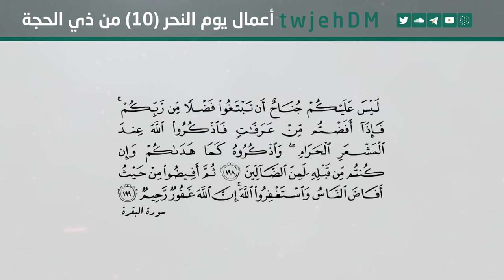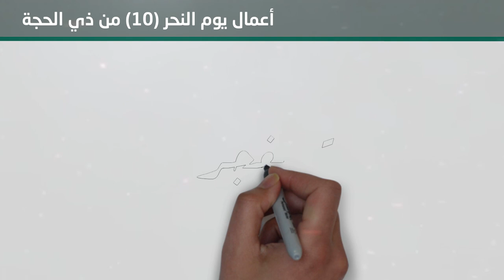807 ( أعمال يوم النحر (10) من ذي الحجة )